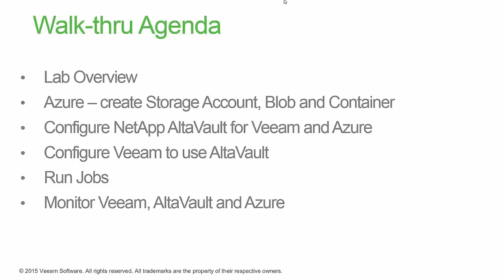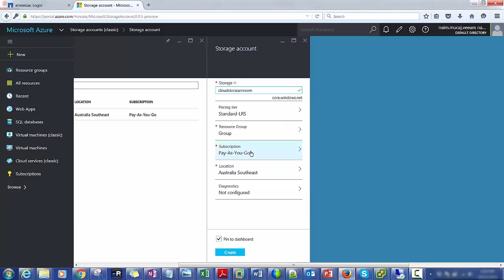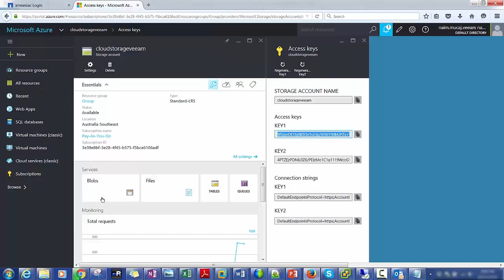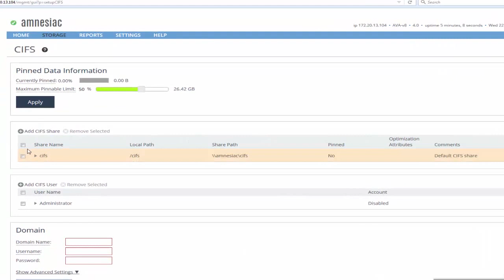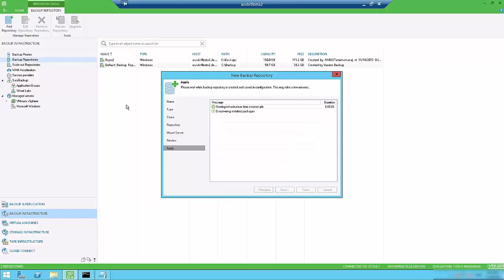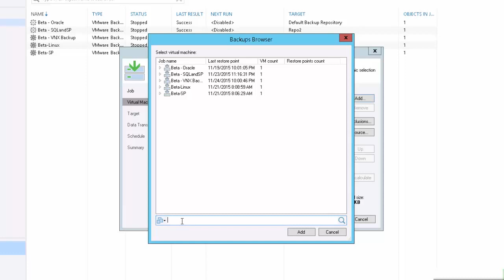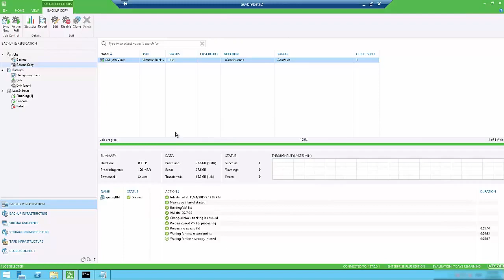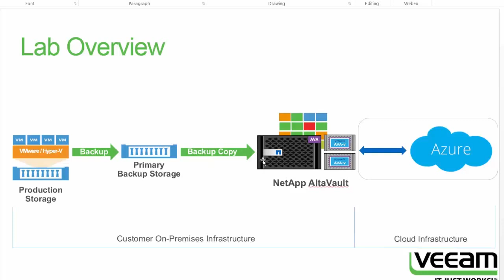Veeam Backup with NetApp AltaVault and Azure Cloud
See Veeam v9 in action with NetApp AltaVault and Microsoft Azure cloud-integrated storage for backup and recovery of Hyper-V and VMware. This short walk through shows you how to quickly configure Veeam and AltaVault to deliver Availability for the Always-On Enterprise™ with Azure.